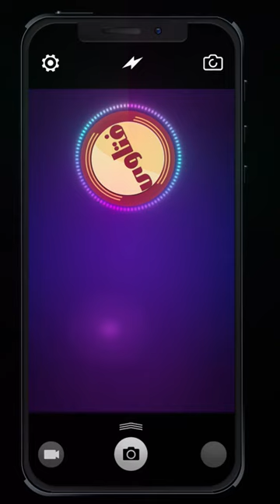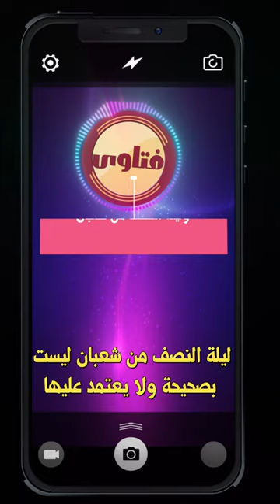ما هو فضل صيام سبعة وعشرين من رجب وليلة النصف من شعبان؟